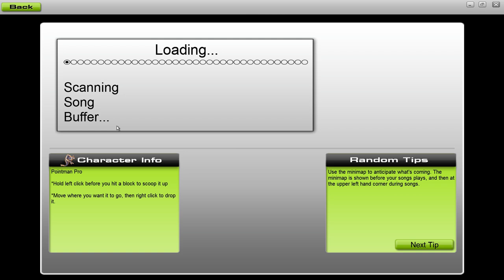Audiosurf: Candy Cane Achievment (PC, HD)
Already got the achievment just a vid to show others.
Yes Feeed including you! :)